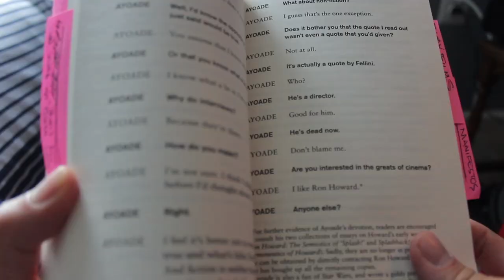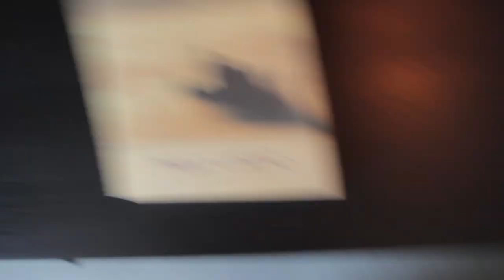OUTACOFFEE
This is the first entry of OUTACOFFEE - a series where I make a cup of coffee, get comfortable, and talk about whatever comes to my mind first.